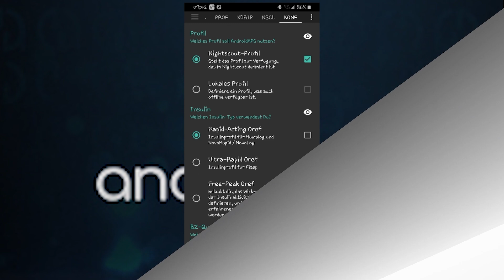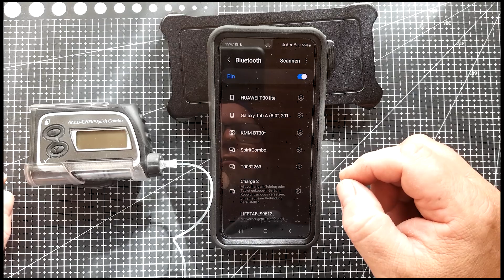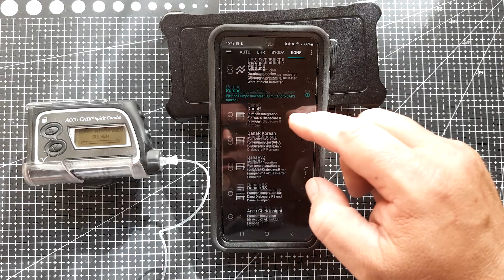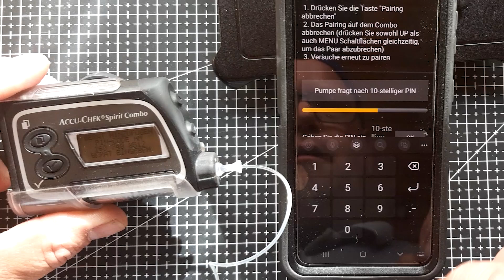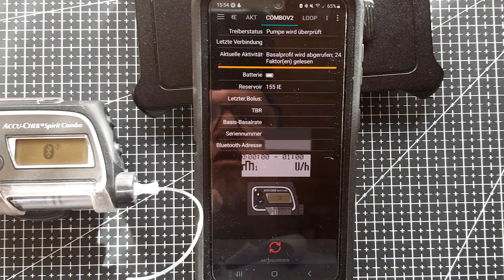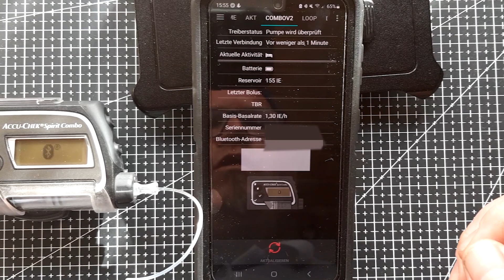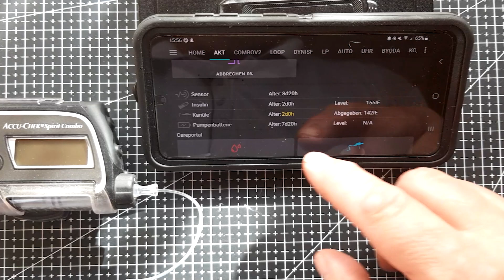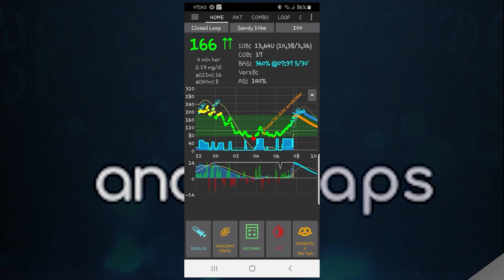Die Accu Check Spirit Combo ohne Ruffy ab AAPS 3.2 einbinden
Wie man die Accu Check Spirit Combo direkt in AAPS einbindet und das ohne Ruffy. Das zeige ich euch Schritt für Schritt. Und welche Vorteile ihr dadurch habt.

WICHTIGER SICHERHEITSHINWEIS